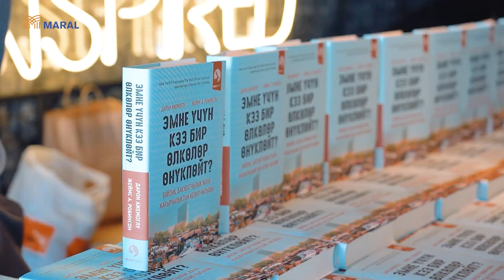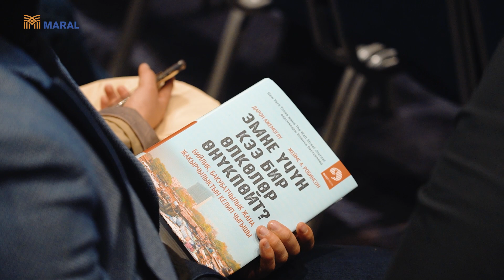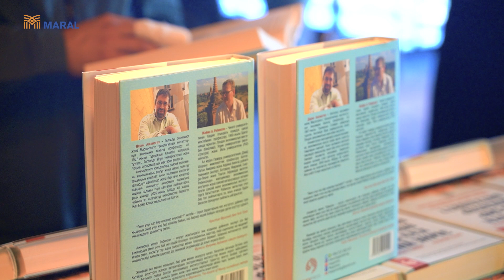"Кээ бир өлкөлөр эмне үчүн өнүкпөйт?". Дүйнөлүк бестселлер китеп кыргыз тилинде жарык көрдү